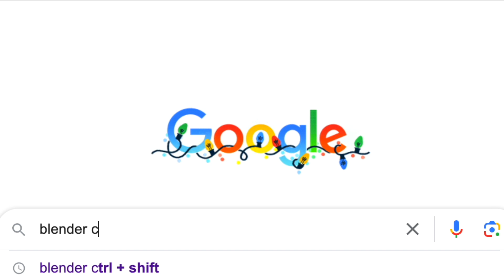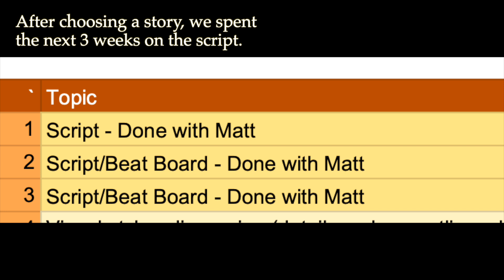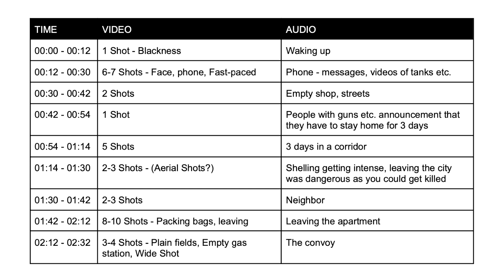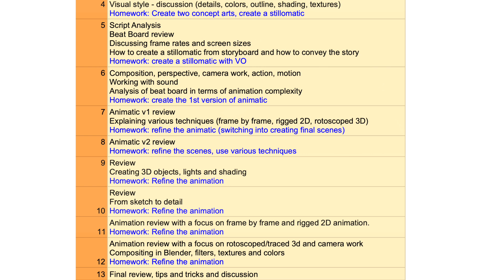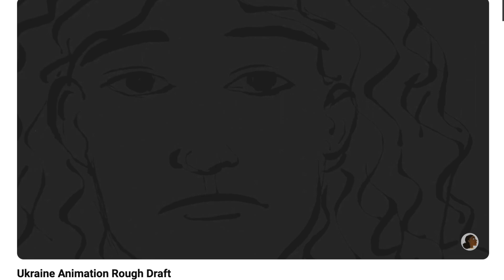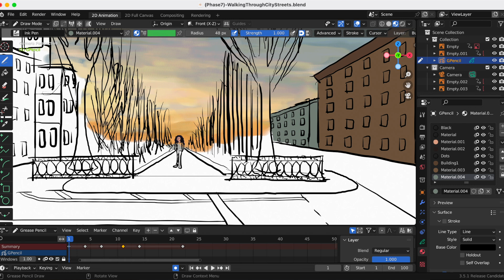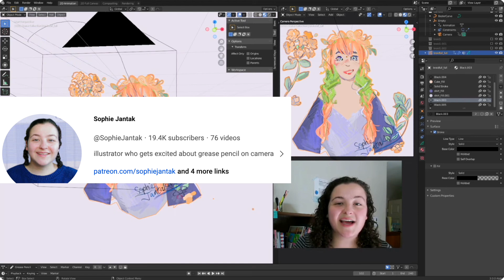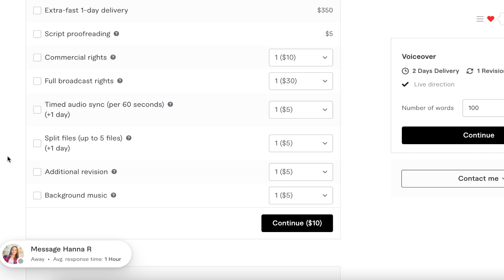My 5-Month Blender Class Journey: Making My First Short Animation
Last year I signed up for a Blender Course with RootStory Academy. I learned a lot about creating a story, animation and the Grease Pencil in Blender. It has been a journey!

Program used: drawn in Blender 4.0 (RC) & edited in Final Cut Pro X